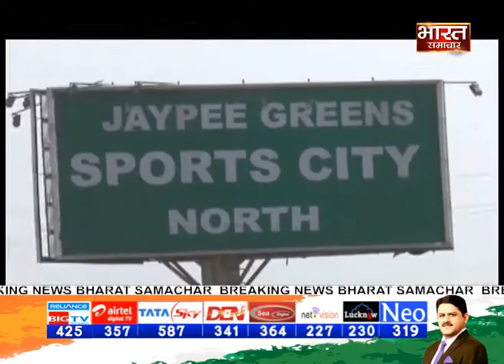बिल्डर्स की बदमाश कम्पनी !